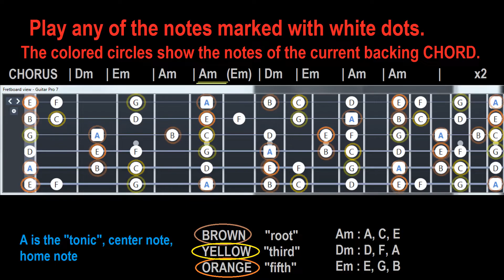Simple backing track for guitar improvisation in Am, with scale notes and chord tones shown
Simple bluesy backing track in Am, with scale notes and chord tones shown on the guitar fretboard. If you've never tried to focus on chord tones, this might be a way to start. I'm just experimenting with different ways to visualize things.